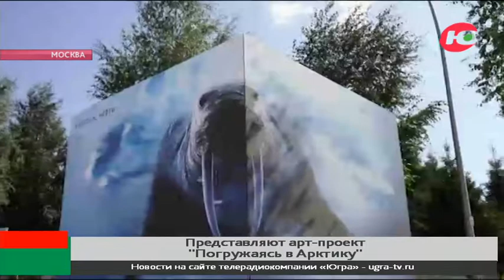В Москве представляют арт-проект «Погружаясь в Арктику»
«Погружаясь в Арктику» - арт-проект под таким названием представляет на пятом фестивале Русского географического общества компания «Газпром нефть».